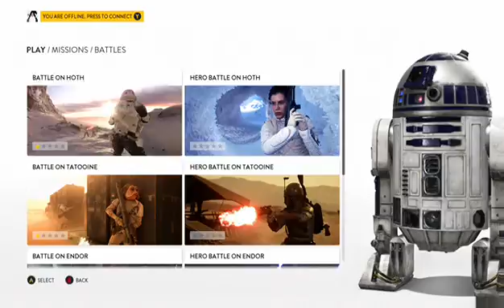star wars battlefront suicidal bomber